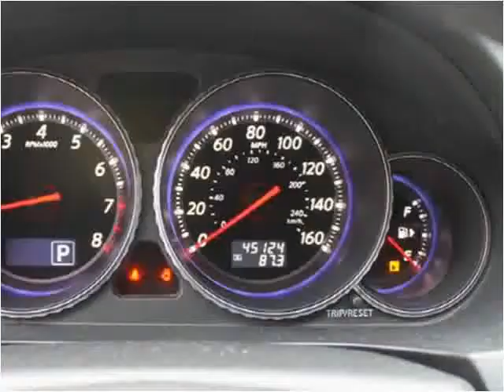2008 Infiniti M45X Used Cars Seattle WA